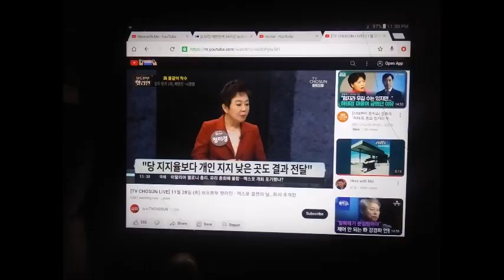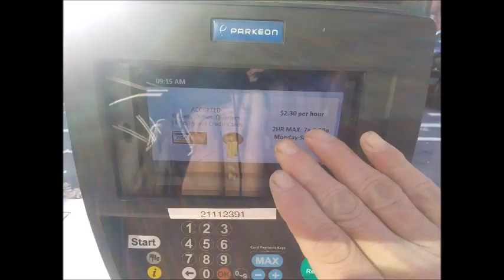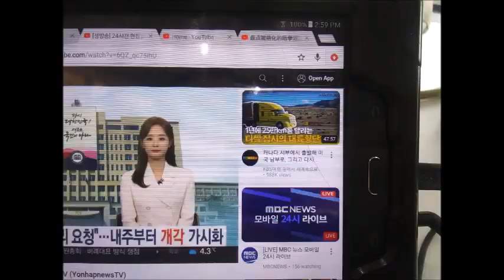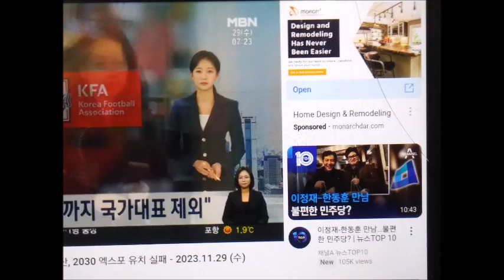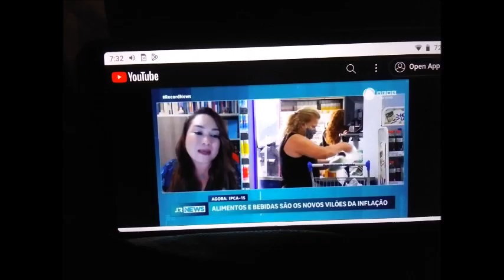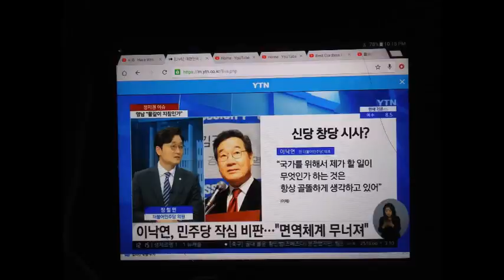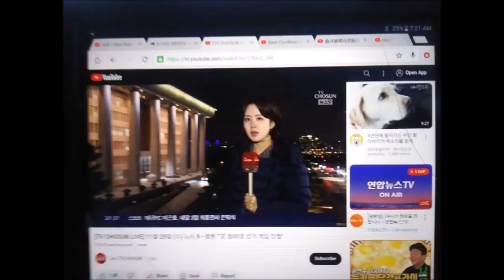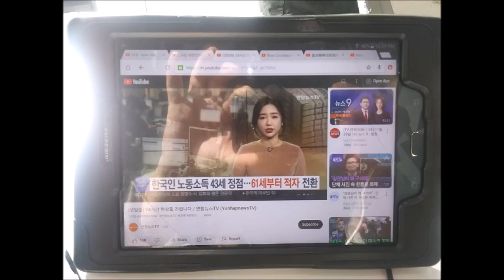My WanDoo 2023 November Message 4 2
배문고 25기 진양훈
From 2004, Per Day 12,000 Quintillion Dollar and Euro Cash Net!
"I'd like to have date with beautiful korean lady and chinese lady.
I don't like black and drug people and LGBTQ.
And I have new tent. It was nice because rat couldn't come in my tent,yet."
*If there is a people who cannot trust in GOD,
you must kick them out of u.s.a!
West End Library
2301 L st NW Washington DC
From 2004,
5 times of gun threat,5 times of knife threat,many times of black guys threat,uncountable times of cheating and taunts,uncountable time of spitting,uncountable times of spraying nose,